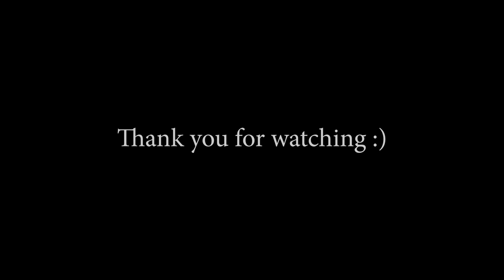EVERGLOW (에버글로우) - DUN DUN Ballad Cover by Adinda Negara & JW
[READ ME]

you're so dun dun dun dun dun dun dun dun dun dun okay i lost count about the dun HAHA

Anyway special thanks to my lovely @SyifaAdindaNegara saranghae ♥

Cheers,
JW

Cr:
Song: DUN DUN
Artist: EVERGLOW
Audio Mixing, Video Mixing, Graphics: JW